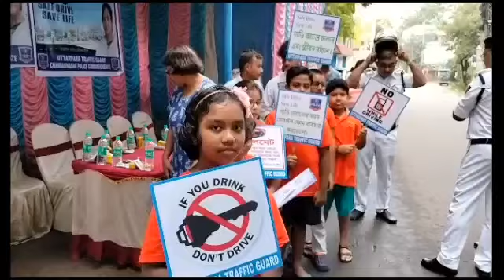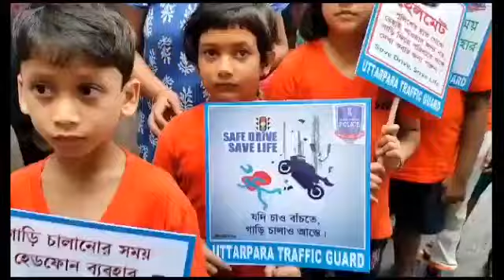চন্দননগর পুলিশ কমিশনারেটের উত্তরপাড়া ট্র্যাফিক গার্ডের উদ্যোগে SAFE DRIVE SAVE LIFE কর্মসূচী।